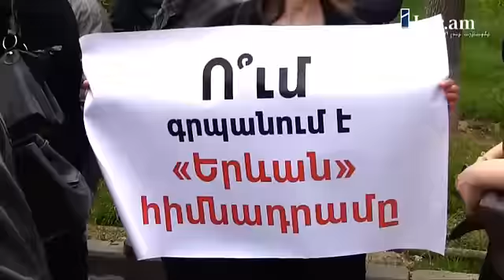Կոնգրեսի նախընտրական հանդիպումը Արաբկիրում